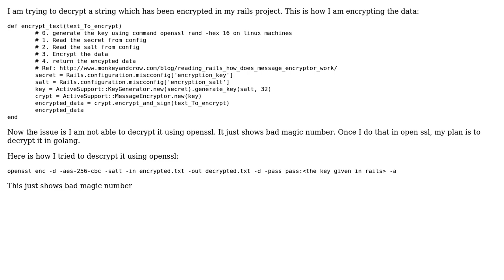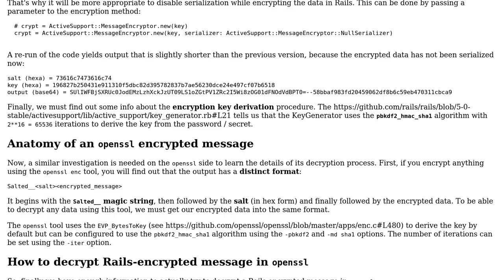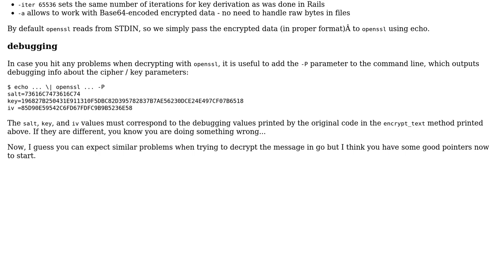Trying to decrypt a string using openssl/golang which has been encrypted in rails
With thanks & praise to God, and with thanks to the many people who have made this project possible! | Content (except music & images) licensed under CC BY-SA | Music | Images & others | With thanks to user Matous Borak user defiant and the Stack Exchange Network Trademarks are property of their respective owners. You are responsible for your own actions.